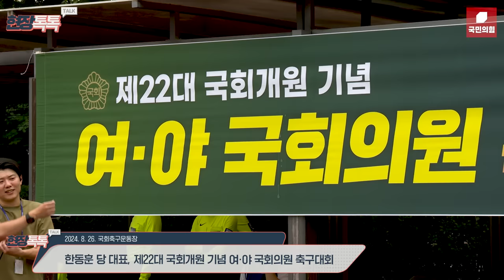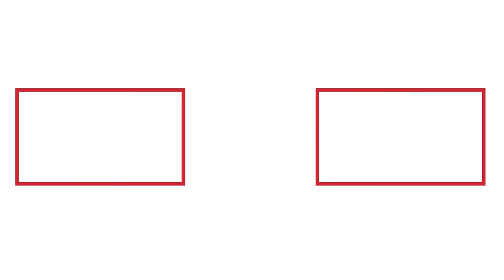8월 26일 한동훈 당 대표, 제22대 국회개원 기념 여·야 국회의원 축구대회